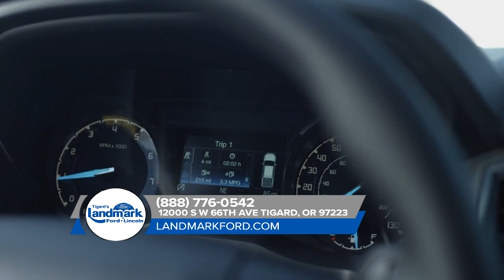Ford dealership Tualatin OR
Are you or someone you know in the market for a new Ford Ranger? Are you near Tualatin  OR? Then come to Landmark Ford Lincoln today to pick out your new Ford Ranger now! Landmark Ford Lincoln, around Tualatin  OR, takes pride in having the largest selection on new or pre-owned automobiles. Each of our staff has extensive knowledge of their inventory and are ready to help you!  At Landmark Ford Lincoln, we strive to make buying or leasing a new or pre-owned Ford Ranger a pleasant and rewarding experience. We promise you will be happy you didn't waste time with other dealerships after your experience with Landmark Ford Lincoln. So come let us get you in the Ford Ranger of your dreams today!